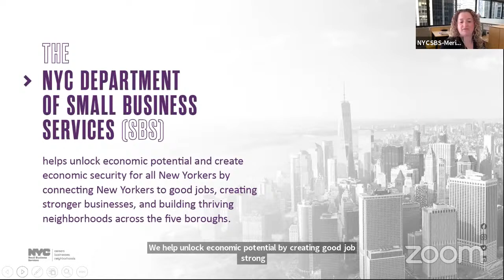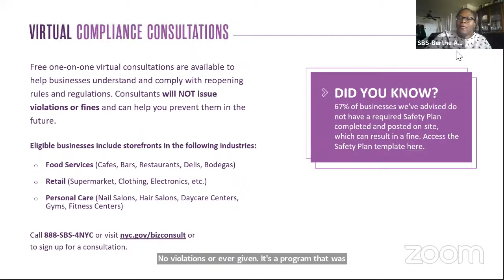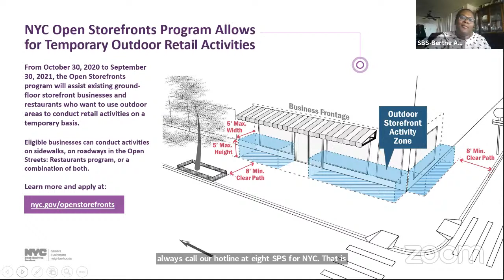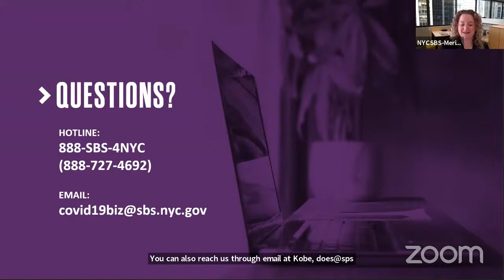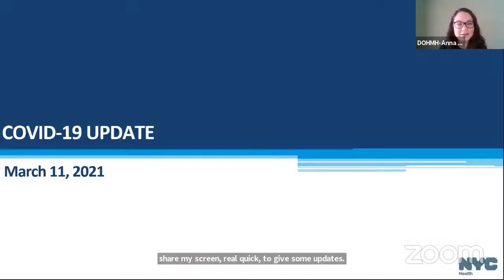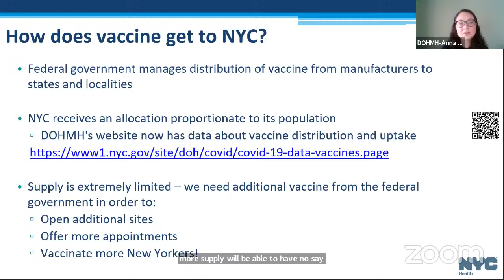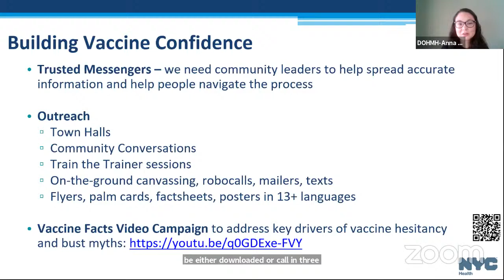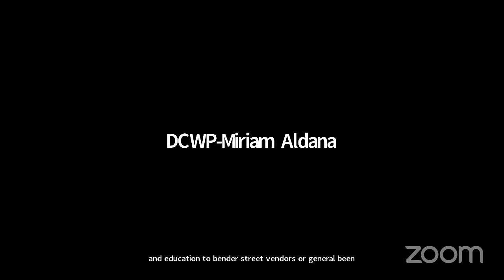QBPO Small Business Town Hall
Join us for a critical Virtual Small Business Town Hall, as we gather a wide array of agencies to educate Queens on the resources available to help our businesses thrive. Participating agencies include: NYC Department of Small Business Services, NYC Department of Consumer and Worker Protection, NYC Department of Transportation, NYC Department of Health and Mental Hygiene, the FDNY and the NYC Sheriff's Office.